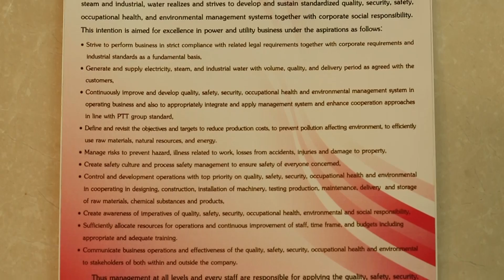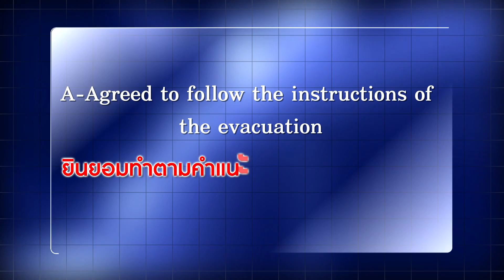QSHE Managerment v2